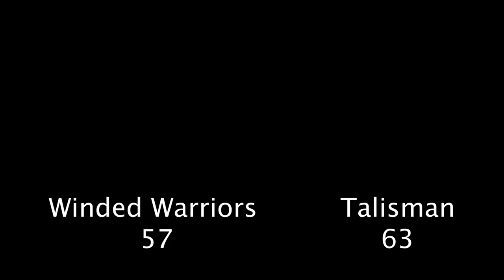2022 Vancouver Summer Comp - Winded Warriors vs Talisman - Roundball BC Mens Basketball League